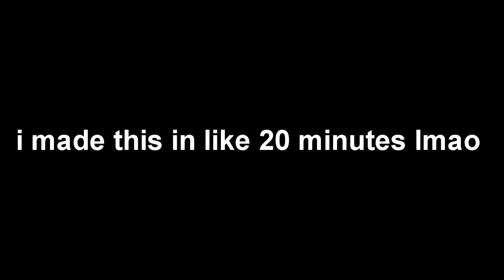[YTPMV] Michael's Unfounded Revenge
Did I put a lot of effort into making an elaborate thumbnail for a throwaway video I did in 20 minutes? I sure did!